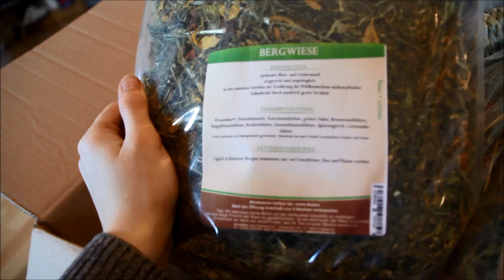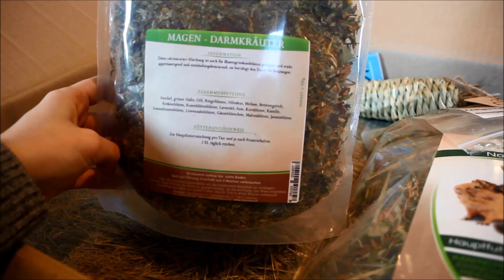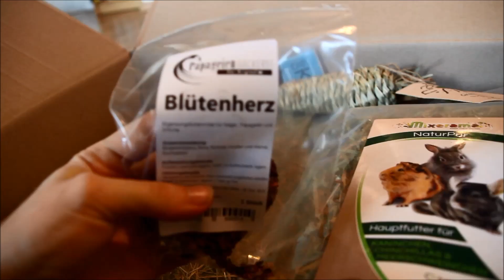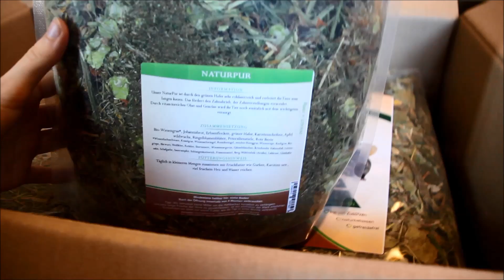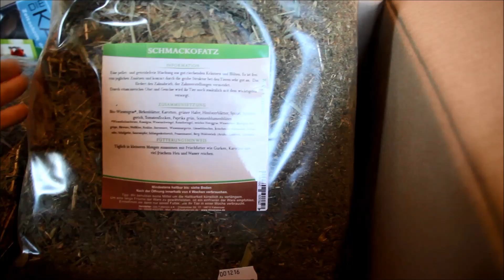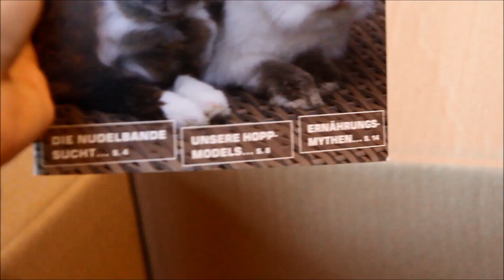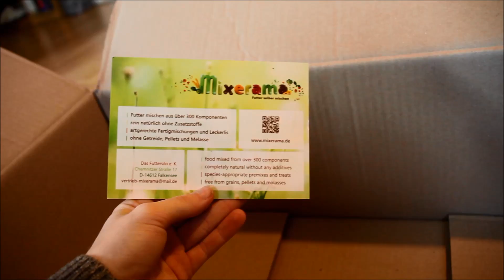Mixerama Kooperation ( Unboxing ) // MeAndMyBunnys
Für die Produkte habe ich nicht bezahlt, da es eine Kooperation ist.
[ Werbung ]

- MeAndMyBunnys